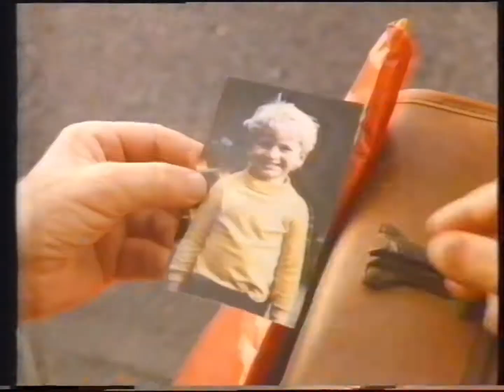Australian Airlines - 1986 Australian TV Commercial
Recorded during a broadcast of the film 'Risky Business' from TCN-9 Sydney on Sunday September 28 1986 at 8:30pm